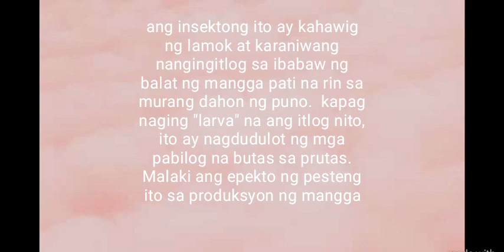Bakit nga ba bawal ideliver ang mangga ibang lugar/Buhay Probinsya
Bakit nga ba bawal,  panoorin ang video at my special akong niluto.  SINIGANG NA ISDA MY HALONG PAMPAASIM "MANGGANG HILAW" sana magustuhan nio video q,pcnsya na kau sa hitsura q,  mukhang haggard, hehehe. qng firstime po kau sa channel q,  pasubscribe and pki click c bell,  thank you for watching. Love u all... Mwaahhh